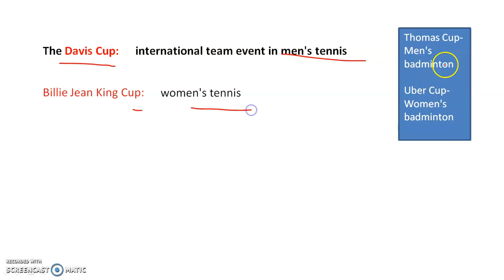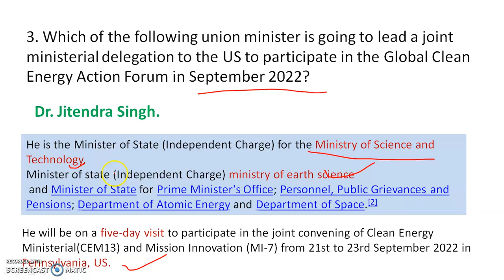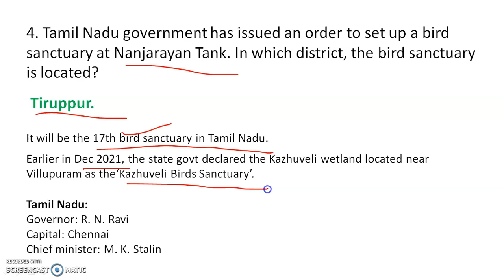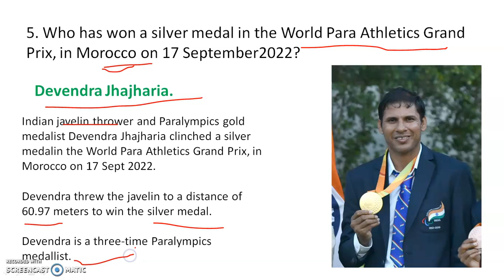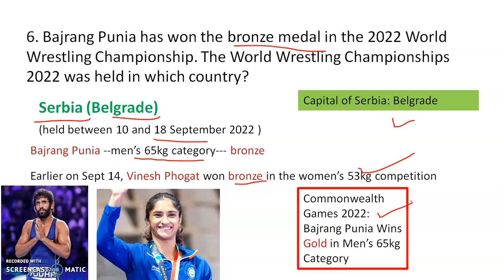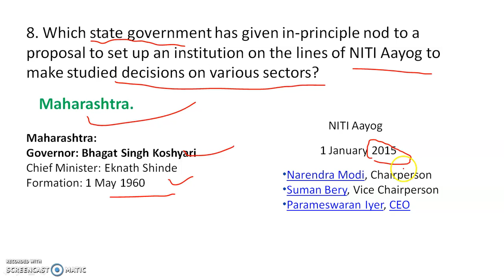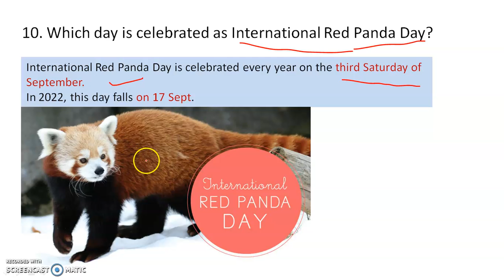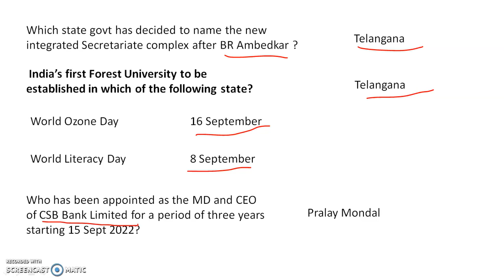Current Affairs || 20 September 2022 || Most important for Competitive Exams